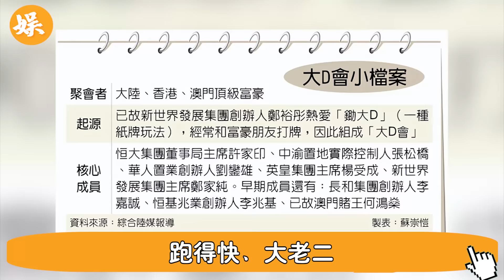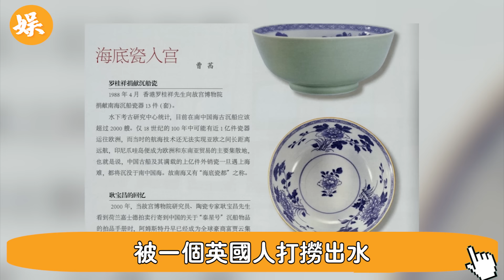事關赌王家生死！正午12時，赌王二房何猷龙突然宣佈驚人決定！何超琼何超莲窦骁全被嚇傻了！辣评娱圈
56歲邵美琪！被渣男鄭伊健害了7年，倪震看不下去說出實情，我們全錯了＃鄭伊健＃辣評娛圈

2女1夫還不過癮，深夜偷吃釀成大禍！一代絕色美男57歲竟淪落如此地步